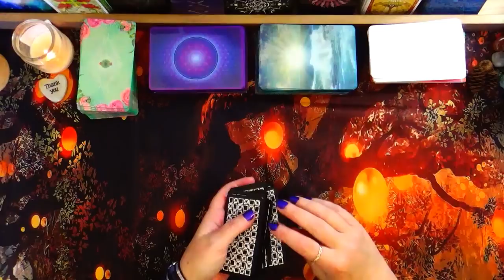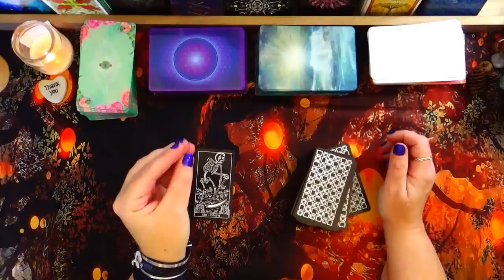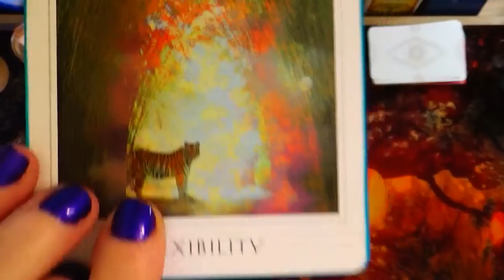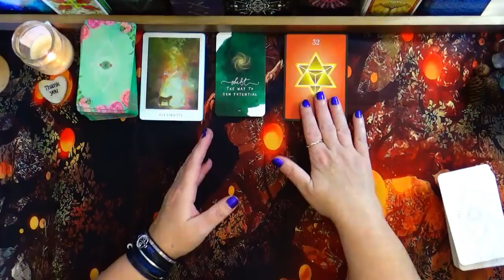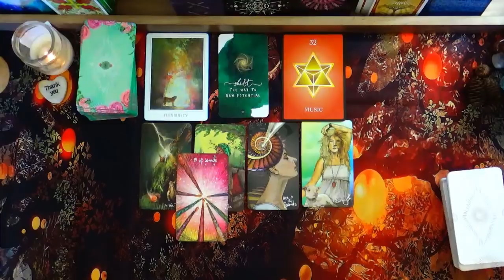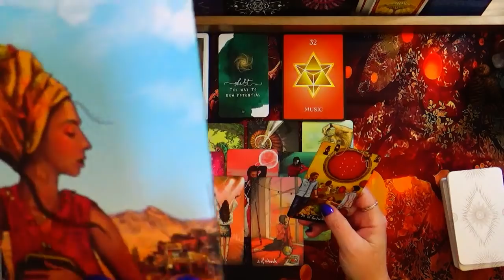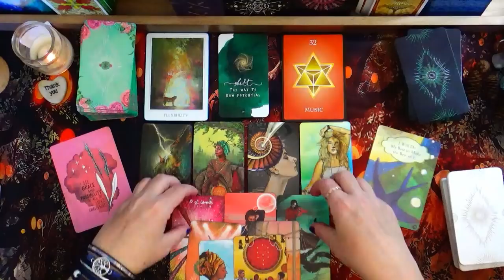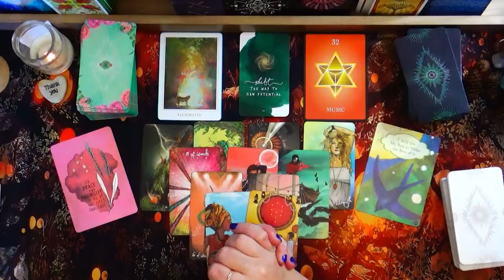PISCES ♓ THIS IS BIG AND COMING IN FAST FOR YOU WHEN YOU DO THIS 🧡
If you want to donate on a monthly basis while having a more personal experience with me there are $3, $5, $7/month memberships available that you can cancel at any time. Thank you for your support.

(I do not do readings at this time - please read the notes for the contact form carefully before sending me a mesage - thank you )